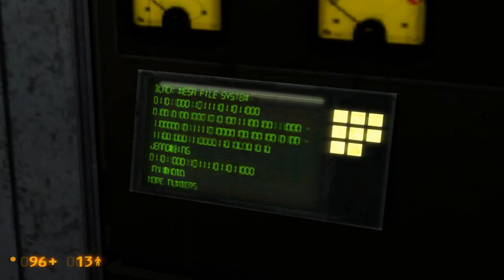Let's Play Black Mesa (P8)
Let's Play Black Mesa.

In this episode we get both the fuel and the oxygen flowing to fry this big mother licker. Unfortunately, another obstacle quickly threatens our progress...